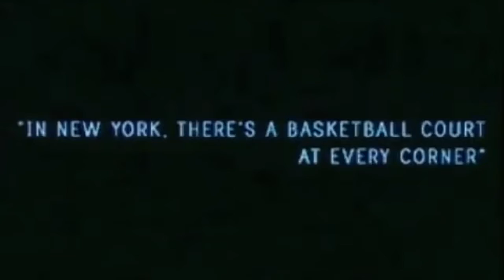"WHEN HE CAME HOME" || CARMELO ANTHONY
Carmelo Anthony may have not had team success with the Knicks, his individual stats puts him in the ranks as one of the greatest Knicks ever. For me and a lot of other Knicks Fans loved Carmelo and what he did with the Knicks. WATCH HIS BEST KNICKS HIGHLIGHTS ABOVE!!

I'm Coming Home - P. Diddy, ft. Skylar Grey